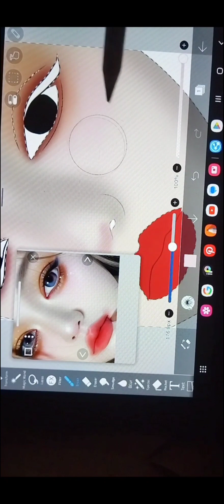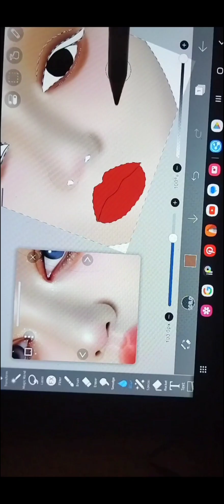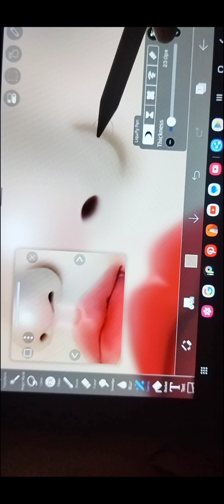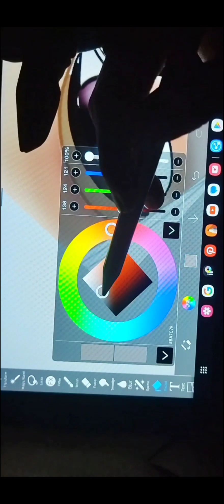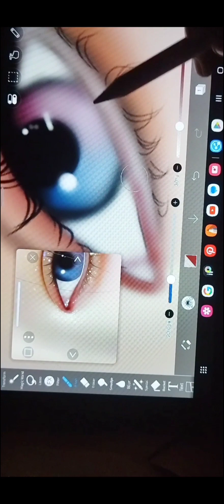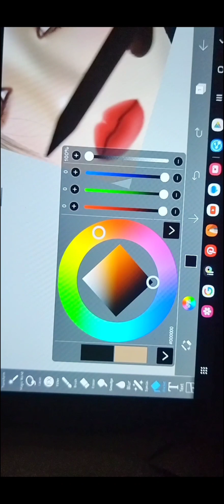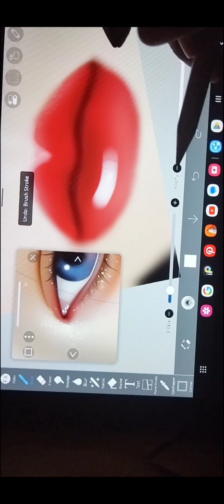Anime girl Full Drawing Process🌠